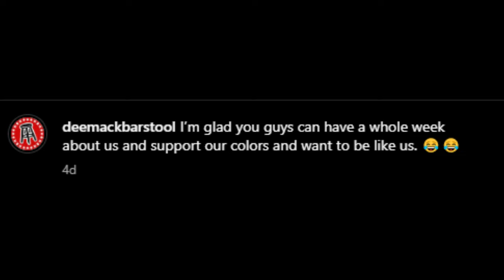THE ROUTE 9 RIVALS Tremont Vs Dee Mack 1/13/23 (Highlights)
Social Medias
                                 Featuring person/Groups info
Group/Persons Name-